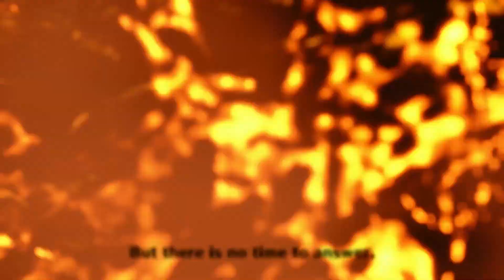Monster Hunter Rise Sunbreak - Let's Play Ep.11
Monster Hunter Rise Sunbreak is the Massive Expansion to Rise Featuring improved gameplay and nimble-feeling additions to combat mechanics, unique new monsters and hunting locales, and a new difficulty level in the form of Master Rank quests

As the hunter who saved Kamura from calamity, you must now journey to the far-off reaches of Elgado, an outpost near a Kingdom beset by a sinister new nemesis—the elder dragon Malzeno!